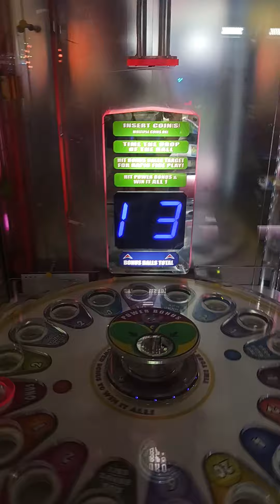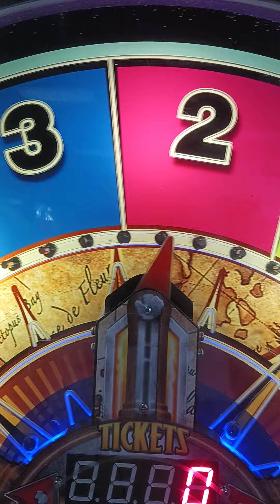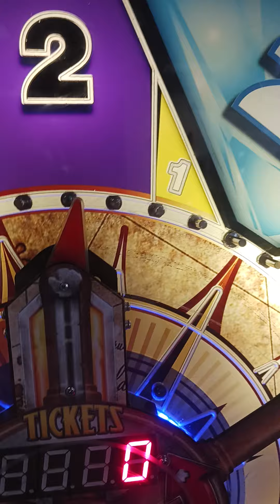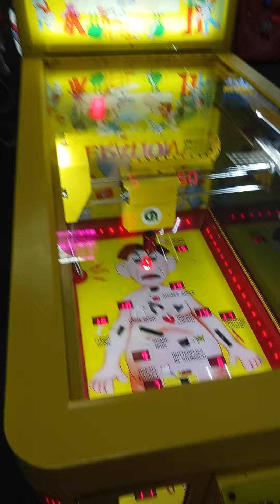yodely guy goes to chuck e cheese season 5 episode 9 part 5